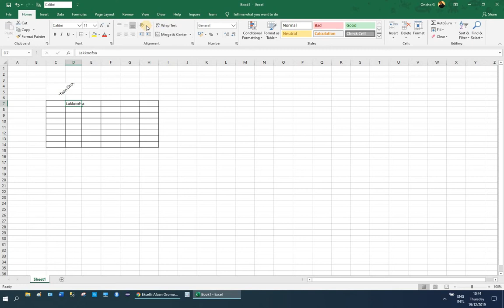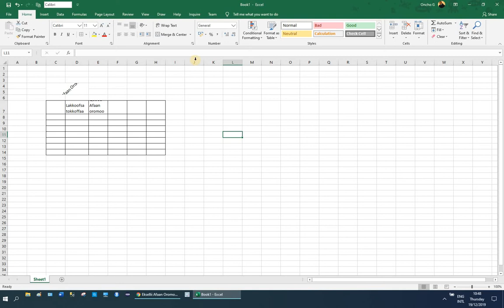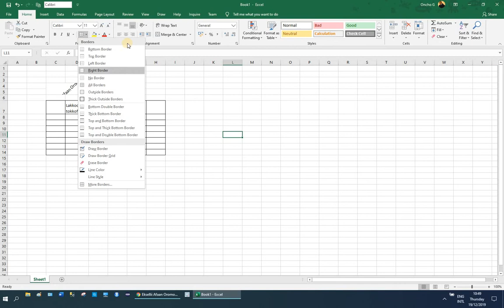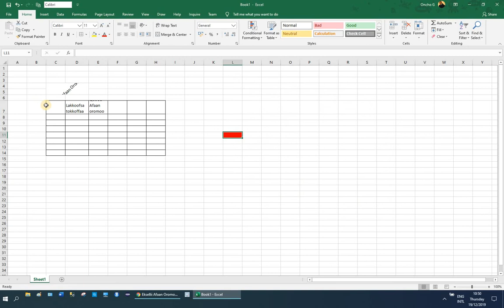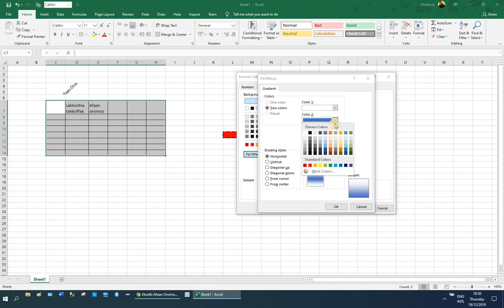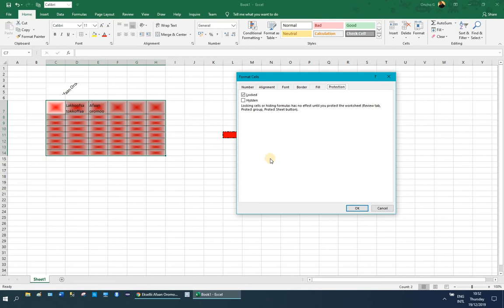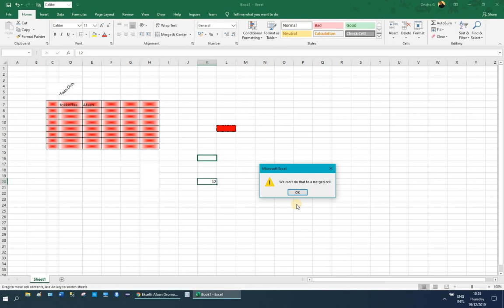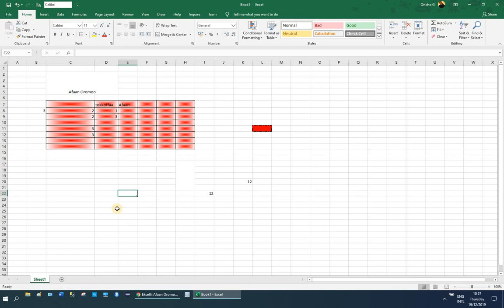Eksellii Afaan Oromoon Kutaa 1 Barmoota 7 Qabiyyee Rogaa fi Bakka Qabsiisuu